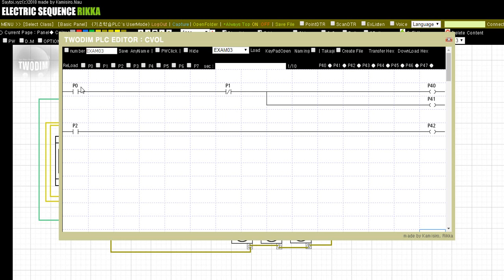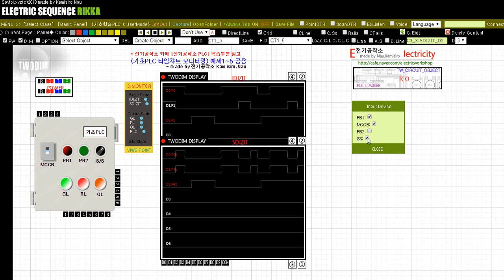[전기공작소](기초PLC 타임챠트 모니터링) EXAM 03 - 예제3 동작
본 예제는 전기공작소 카페에 있는 [전기공작소 PLC] 공개 학습 자료에
PLC 입출력 타임챠트 내용을 통해 각 접점동작과 그 결과를 확인하는 학습 영상입니다.
관련 자료는 카페를 통해 확인 할 수 있습니다.

기타 궁금한 점등에대해서는 카페 또는 영상 아래 댓글 남겨주시기 바랍니다.

해당 예제들 시뮬레이터 부분은 리카전기시퀀스를 통해 직접 확인할 수 있습니다.